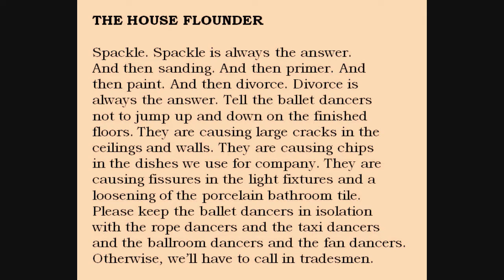Bill Yarrow reading WRENCH #35 ("The House Flounder")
Bill Yarrow poem ("The House Flounder") from WRENCH (erbacce-press 2009) read by the author